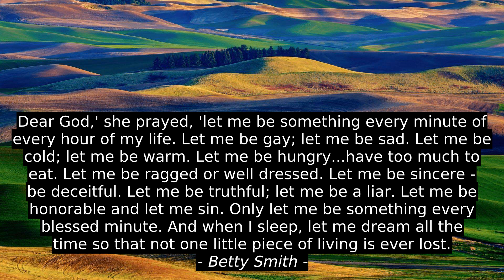Bernard Branson 7 Top Inspirational Cites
Oscar Bimpong, John Hawkins, David Alejandro Fearnhead, Rachel Gibson, Patti Smith, Tessa Clare, Bernard Branson, top, motivation, best, citation, inspiration, success, quotes